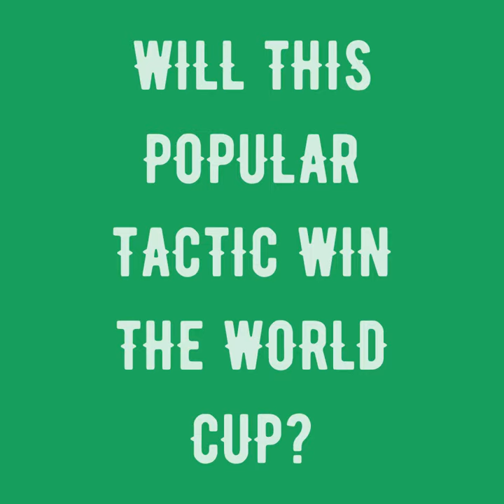Total Football by Sanjeev Shetty: Can You Spot This Tactic?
In the early days of football, it was simple: a goalkeeper, two defenders and the rest attacked. Now it’s all about the formation. Published to coincide with the 2018 World Cup in Russia, this is the first international graphic guide to football tactics.Total Football tells the evolution of the world’s greatest soccer tactics – illustrating how they work, why they win, and the people that made them iconic.
Innovative graphics alongside expert text guide you through the managers’ decisions that led to new formations, the pure talent of players that defined each playing style,and the matches that propelled the winning tactics to legendary status. Sanjeev Shetty explores how each tactic works, how they came to dominate, and how opponents worked to find a way to beat them. From Pelé to Messi, Cruyff to Guardiola, Total Football gives you a new understanding of how the beautiful game is played.